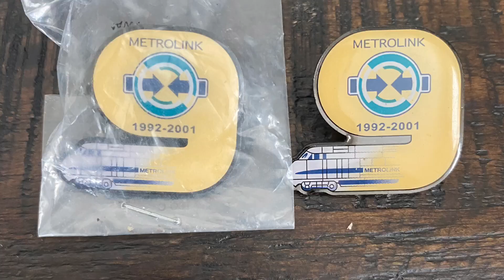Trains of Southern California Part 2!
HELLO RAILFANS OF SOUTHERN CALIFORNIA! AT 3:40, YOU CAN SEE THAT THE ENGINEER TOSSED DOWN SOME COLLECTABLE METROLINK PINS COMMEMORATING THEIR 9TH YEAR ANNIVERSARY. THE CONDUCTOR ON THAT TRAIN HAPPENED TO BE SOMEONE I KNEW SO HE RADIOED THE ENGINEER TO TOSS THOSE DOWN FOR ME. THANK YOU CONDUCTOR! THIS VIDEO WAS RECORDED IN RANCHO CUCAMONGA, FULLERTON, AND SAN BERNARDINO. I HIGHLY RECOMMEND FULLERTON TRAIN STATION IF YOU WANT TO RECORD AT A BUSY,  BEAUTIFUL TRAIN STATION.